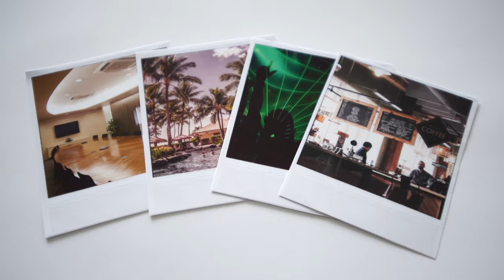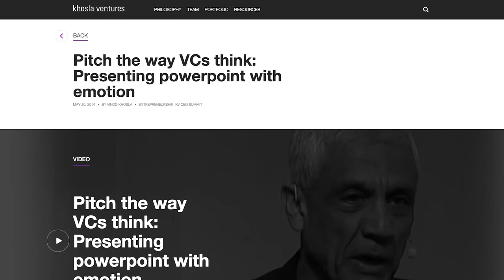How To Pitch To A VC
It can be a really tricky process trying to pitch your business to a VC so I thought I would share some of the things we have learnt along the way. Hopefully these tips help you out and you can be on your way to even greater success.

If you have any thoughts or tips of your own about how to pitch to a VC I would love to hear your suggestions, or if you just want some more advice please leave a comment below and we can all share our wisdom.

I also found Vinod Khosla's video a presentation extremely helpful when tackling this subject. Check it out below:

and Instagram: @jodieannefox

x Jodie